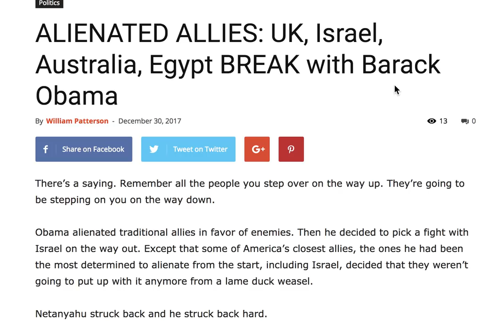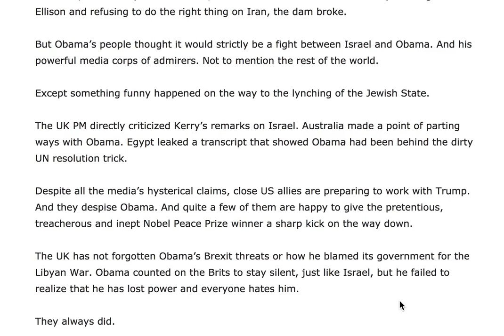ALIENATED ALLIES UK, ISRAEL, AUSTRALIA, EGYPT BREAK WITH BARACK OBAMA!